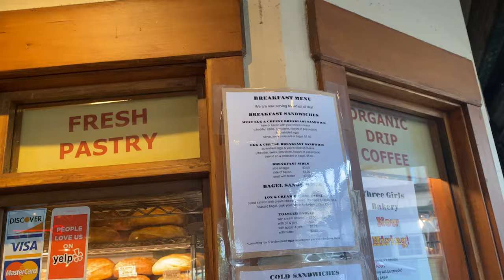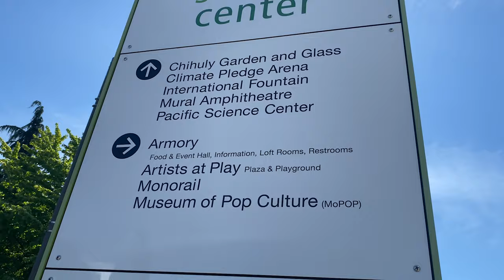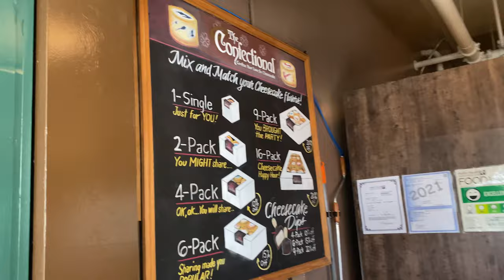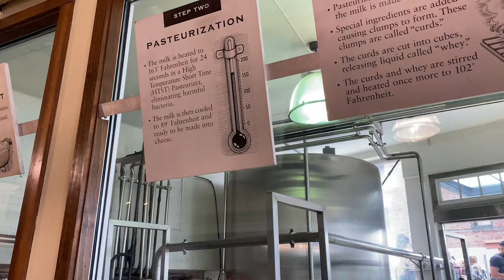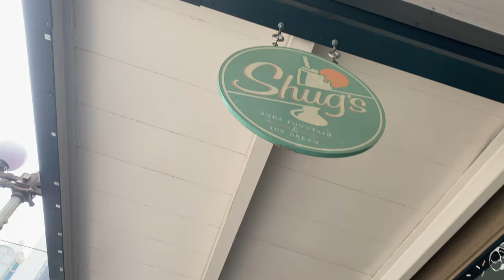My Weekend in Seattle | Pike Place Market Best Food & Drink | Things to Do in Seattle | Travel Guide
TRAVEL GEAR

Join us on an exciting weekend adventure as we explore the vibrant city of Seattle. In this captivating video, we take you on a journey through the iconic Pike Place Market, showcasing the best food and drink options, and highlighting the top attractions and activities that make Seattle a must-visit destination. Whether you're a local looking for new experiences or a traveler planning your Seattle itinerary, this travel guide has you covered.

Discover the bustling energy of Pike Place Market as we delve into the culinary delights that await you. From the iconic fish market to the artisanal bakeries, coffee shops, and fresh produce stalls, we guide you through the must-visit spots and introduce you to the flavors that define Seattle's food scene.

Indulge in the rich aromas of freshly brewed coffee as we visit renowned local roasters and discover the art of coffee-making in the city that birthed Starbucks. Immerse yourself in the vibrant atmosphere of Pike Place Market, where talented street performers, artists, and craftsmen add to the unique charm of this historic landmark.

As we explore beyond Pike Place Market, we showcase the top attractions and activities that Seattle has to offer. Marvel at the iconic Space Needle as we capture breathtaking views of the city skyline. Wander through the picturesque waterfront, visit the fascinating museums, and experience the vibrant culture of Seattle's neighborhoods.

Throughout the video, we provide valuable travel tips, including transportation options, local insights, and hidden gems that only the locals know. Whether you're seeking culinary adventures, cultural experiences, or breathtaking vistas, our Seattle travel guide has something for everyone.

If you're a food lover, an adventurer, or simply curious about Seattle's vibrant atmosphere, don't forget to 'Like', subscribe, and hit the notification bell for more travel tips, destination guides, and exciting adventures. Join us on this virtual exploration of Seattle as we share remarkable travel experiences and help you create unforgettable memories in the Emerald City.